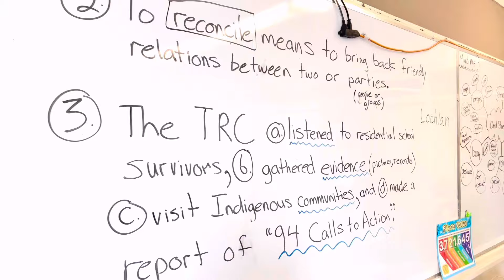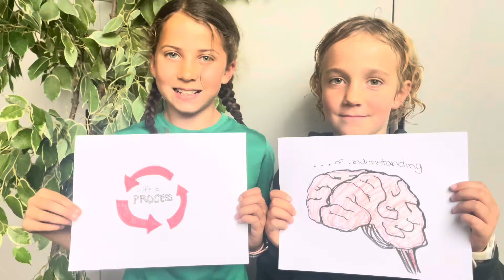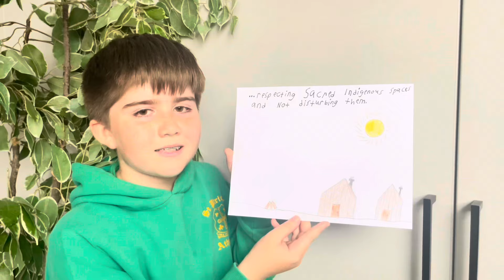Grade 5 Students: How can we work towards Truth and Reconciliation? (Orange Shirt Day)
Grade 5 students in Victoria, BC talk about the importance of truth and reconciliation in Canada. They discuss the need to hear the stories of Indigenous children who were sent to residential schools, learn from the past, and work towards healing and a better future. They explain how we all have a responsibility to reconcile the injustices of the past. The students share ways to get started engaging in this journey, such as wearing orange shirts, respecting Indigenous ceremonies and spaces, supporting Indigenous artists and communities, and listening to and sharing Indigenous stories when you have permission to do so. They discuss the need for unity, understanding, and seeing the world through someone else's eyes—and uncovering the truth absolving forward with awareness so there can be healing and a future where we understand that every child matters. There is more work to do. CLICK HERE for detail about the learning process